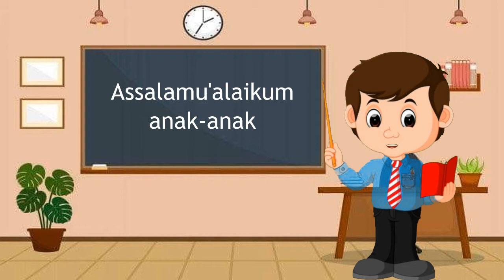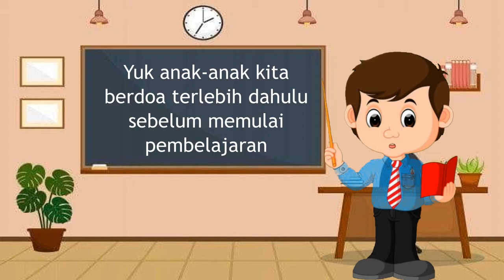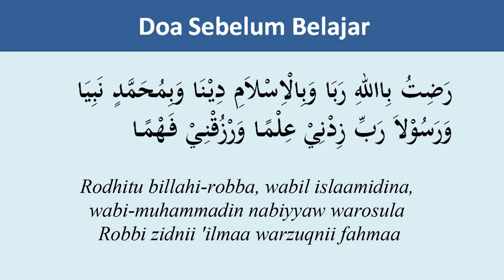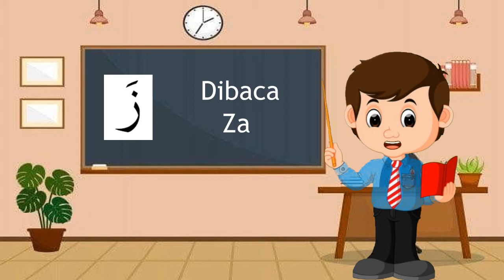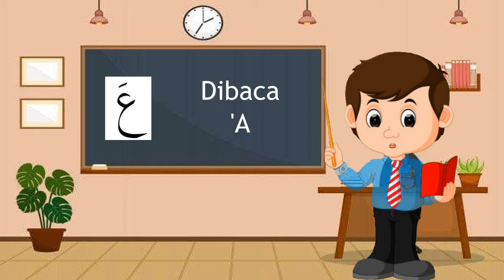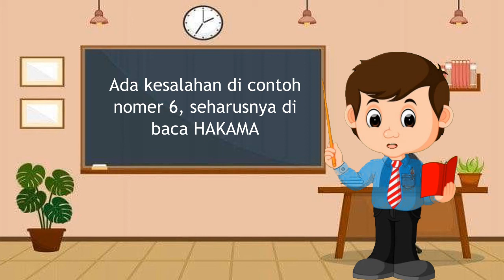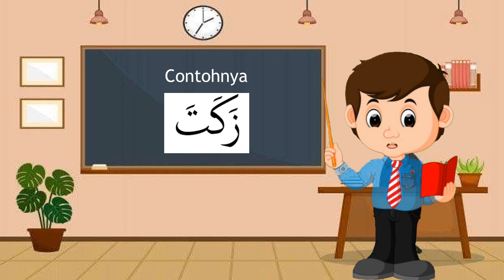Materi Lafal Huruf Hijaiyyah Bersambung - Kelas 2 Semester 1